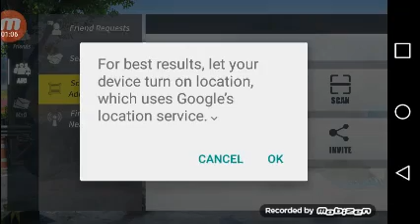Rules of survival.